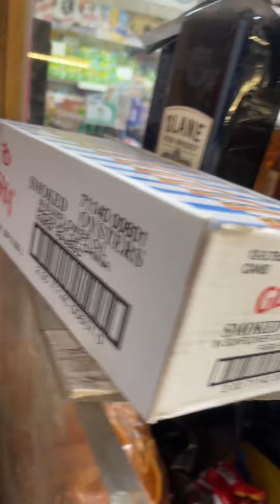December 13, 2023